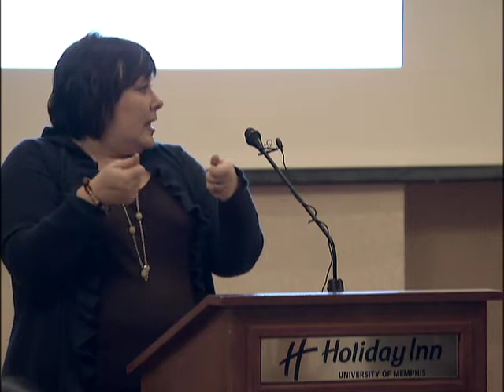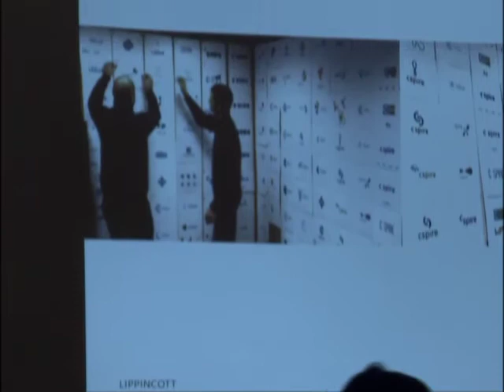PRSA march 2012 web